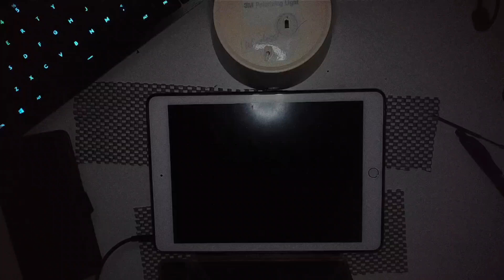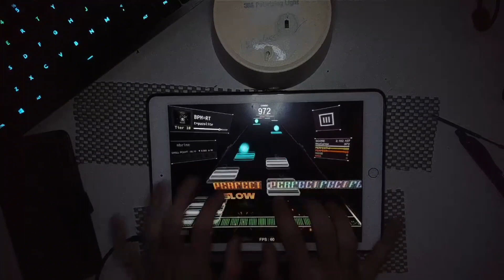BPM=RT Tier 10 Full Combo